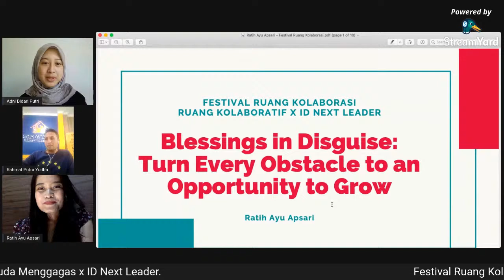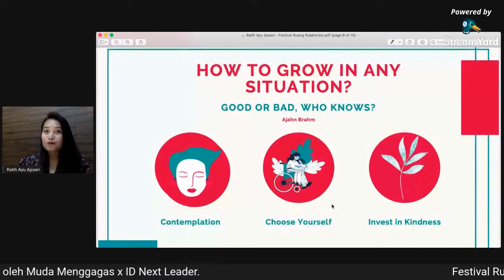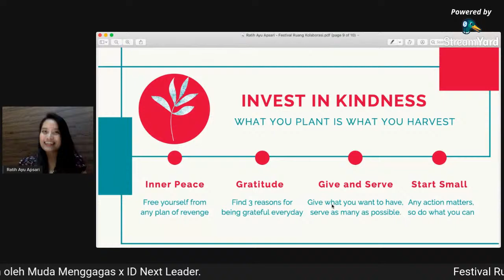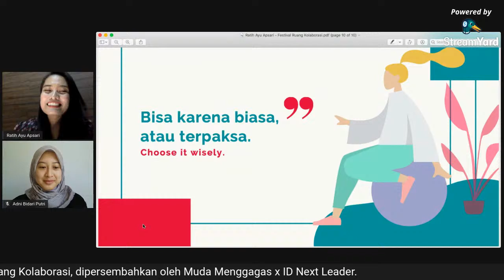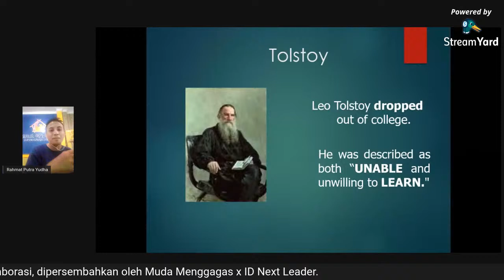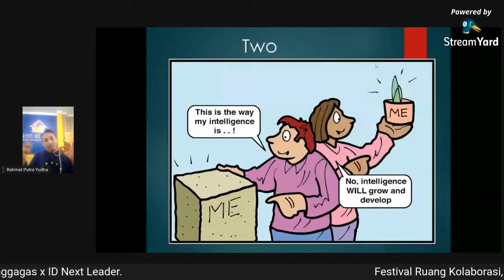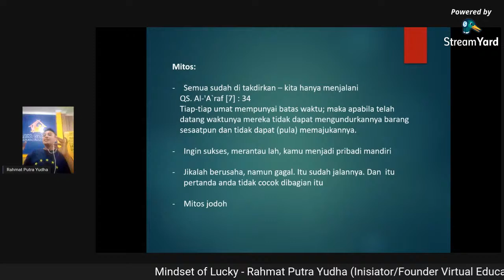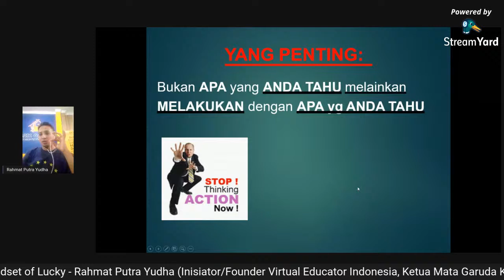Festival Ruang Kolaborasi SESI #9 The Power of Mindset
Mindset of Lucky - Rahmat Putra Yudha
(Inisiator/Founder Virtual Educator Indonesia)

Blessings in Disguise: Turn Every Obstacle to an Opportunity to Grow - Ratih Ayu Apsari
(Dosen, Founder Taman Cerdas Ganesha, Awardee LPDP PhD-UC Berkeley)